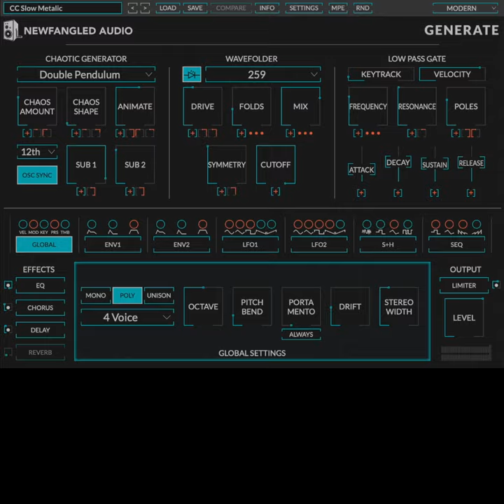Newfangled Audio Generate - CCSlowMetallic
This Generate preset is called Slow Metallic by Chris Carter. I’m sure I don’t need to introduce Chris Carter, whose work with Throbbing Gristle and Chris and Cosey is legendary. I initially met Chris while working at @eventideaudio and he’s been very generous to share artist presets for a lot of the Eventide plug-ins I’ve worked on. It was an honor to have him do some for my synth.

The first thing I noticed when looking at this preset is HOW. MUCH. MODULATION. THERE. IS. Out of a possible 29 modulation sources, he’s using 15, most of them routed to multiple destinations in fairly small amounts. It’s almost worth thinking of this as three modulation layers:

1. There’s the 1/8th note pulse from the SEQ which is routed to the frequency, drive, folds, and symmetry, this is causing the main sequenced part.

2. There’s Mod Wheel and Pressure modulation, which I’m not even using in this short video, because there’s already so much going on. However, this seems to just allow for a different flavor.

3. Then there’s this really complicated modulation from the two ENV and two LFO modules. These are both set pretty similar to each other, and modulate many of the same parameters, but do so against each other. This gives the result of a one bar swell that has a really odd shape derived from mixing all the different LFO and ENV shapes. You can see this one bar swell by watching the Wavefolder and Generator meters and the interesting way they sort of bounce about.

What else:
4. He’s using the EQ, always use the EQ.

5. Nice subtle chorus to give it space.

6. Just like we saw with Matt Lange’s sequence, he’s using a dotted 1/8th note delay against a straight 1/8th sequence. Always sounds good, mix in to taste.

Thanks for reading and save 50 on Generate until October 19th.